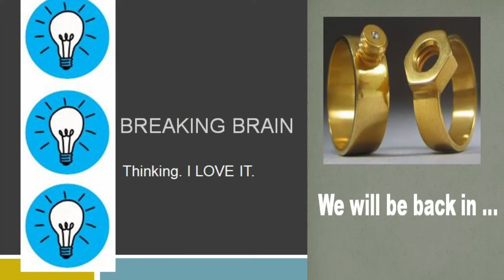Your mother's a programmer?🤔Breaking Brain #45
"People ask me all the time: 'What is it like to be a woman at Google?' I'm not a woman at Google, I'm a geek at Google. And being a geek is just great. I'm a geek, I like to code, I even like to use spreadsheets when I cook."
technologist Marissa Mayer and former CEO of Yahoo - currently
startup Lumi Labs.